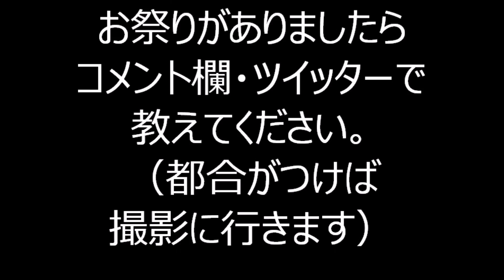「三線の花」 BEGIN奉納ライブ２ 2024年渋谷金王八幡宮例大祭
2024年8月12日に、
東京都渋谷区にあります金王八幡宮で行われました、
「BEGIN奉納ライブ」の様子です。